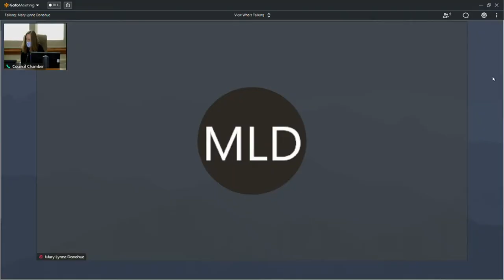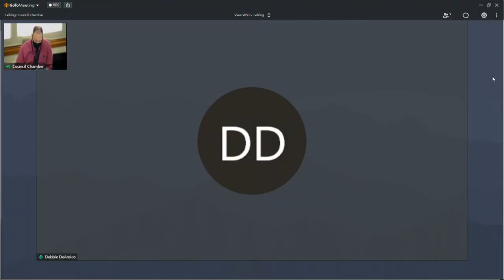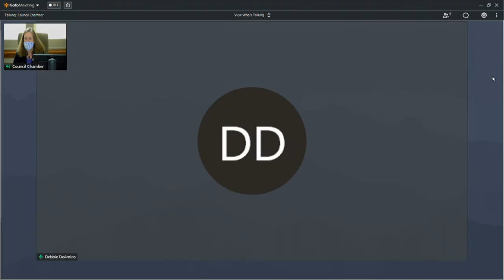MPL BT 10152020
Mead Public Library Board of Trustees at 11:30 a.m., Thursday, October 15, 2020, at the City Hall, 3rd floor Council Chambers, 828 Center Avenue, Sheboygan, WI.